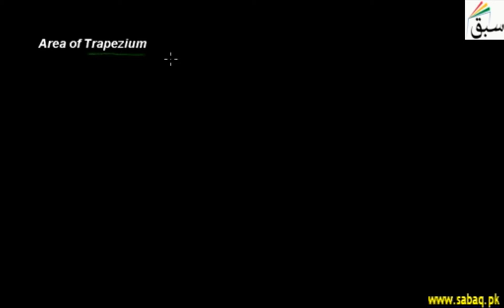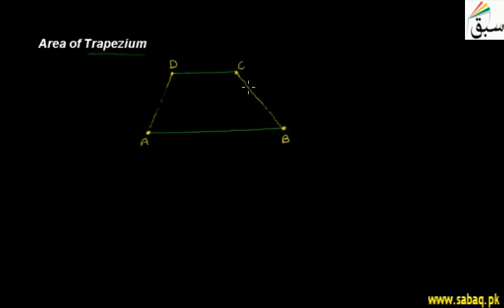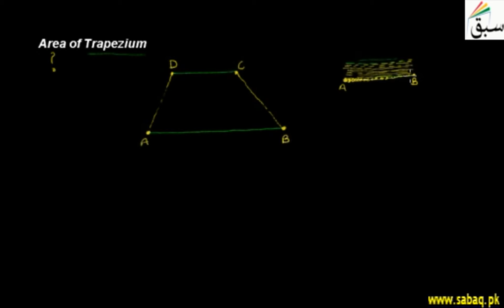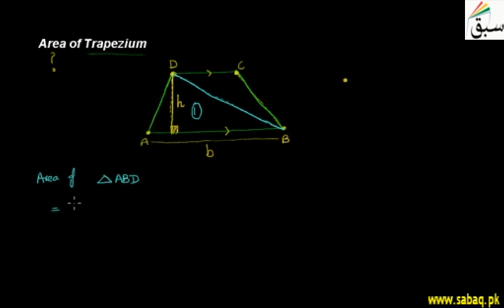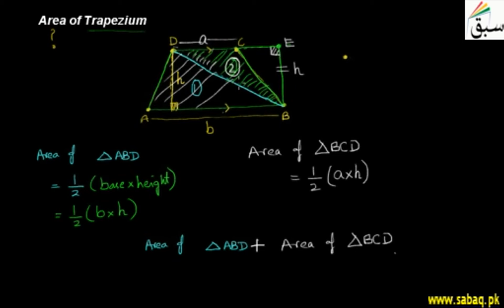Area of Trapezium, Math Lecture | Sabaq.pk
Understand area of a trapezium
This video is about: Area of a Trapezium. Practice tests and free video lectures for Physics, Chemistry, Biology, Math’s, Computer Science, English & more subjects are also available at Sabaq.pk. So, subscribe to Sabaq.pk/Sabaq Foundation now and get high marks in your exams.

CLASSES WE COVER AT SABAQ.PK / SABAQ FOUNDATION:

1. KG
2. Class 1
3. Class 2
4. Class 3
5. Class 4
6. Class 5
7. Class 6
8. Class 7
9. Class 8
10. Class 9
11. Class 10
12. Class 11
13. Class 12
14. Class 13
15. Class 14
16. MCAT
17. ECAT
18. CSS

BOARDS WE COVER AT SABAQ.PK / SABAQ FOUNDATION:

1. FBISE
2. Sindh Board
3. KP Board
4. Balochistan Board
5. Cambridge

STUDY MATERIAL WE OFFER AT SABAQ.PK / SABAQ FOUNDATION:

1. Physics Lectures
2. Chemistry Lectures
3. Mathematics Lectures
4. Biology Lectures
5. English Lectures
6. General Science Lectures
7. Computer Science Lectures
8. General Math Lectures
9. Accounting Lectures
10. Statistics Lectures
11. Advance Accounting Lectures
12. Cost Accounting Lectures
13. Practice Tests
14. Physics Practical
15. Chemistry Practical